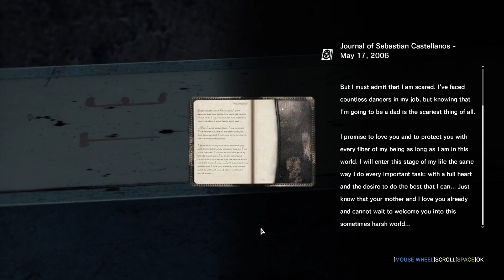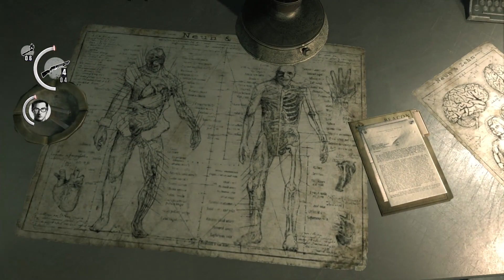The Evil Within - Part 2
Stream Date - October 16, 2022